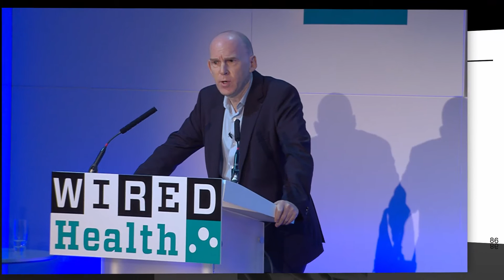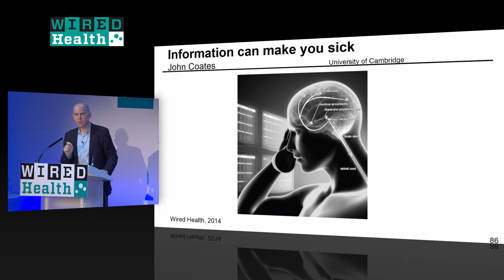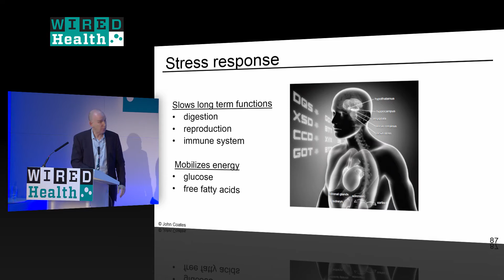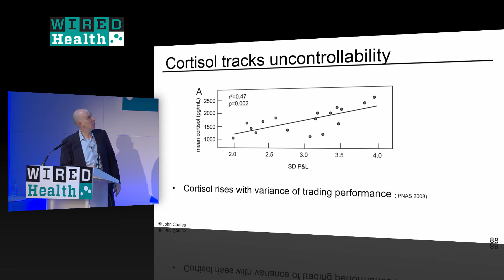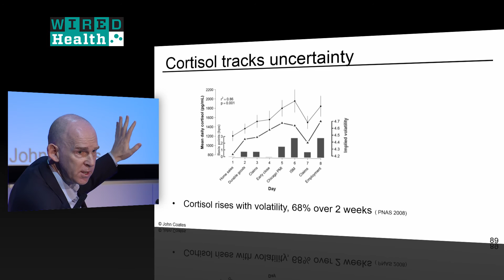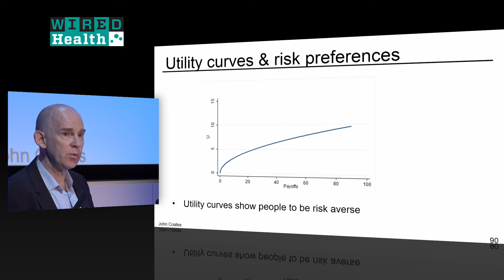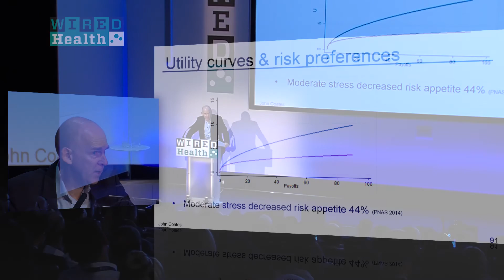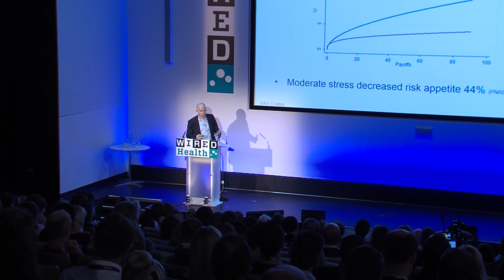John Coates: Stress hormones are making bankers more risk averse | Health | WIRED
Stress hormones such as cortisol create a physical response that makes people risk averse, said stock market trader turned neuroscientist John Coates, speaking at Wired Health.

Coates is studying the impact of certain hormones -- including testosterone, cortisol and adrenaline -- on people working in finance to see how it affects their risk appetite.

Coates left his job as a city trader in order to study bankers at Cambridge University.

WIRED Health is a one-day summit designed to introduce, explain and predict the coming trends facing the medical and personal healthcare industries. This ambitious inaugural event was held on Tuesday April 29, at the new home of the Royal College of General Practitioners, 30 Euston Square, London.

WIRED Health will return in 2015. for details.